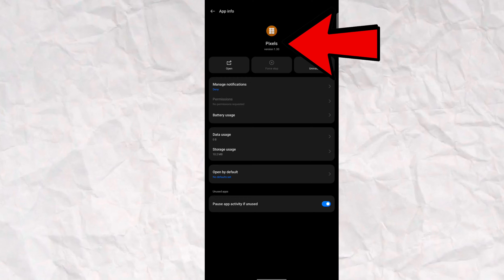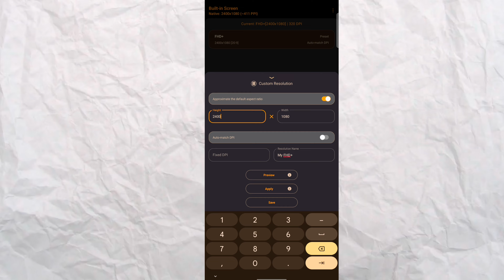BEST DPI Setting in Free Fire 🥵 || '' SECRET '' DPI FOR ONE TAP HEADSHOT IN FREE FIRE ⚡DPI Free Fire